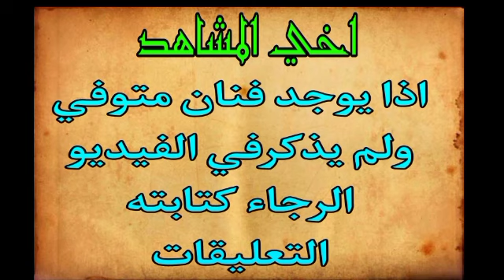وفيات ابطال مسلسل لدواعي أمنية